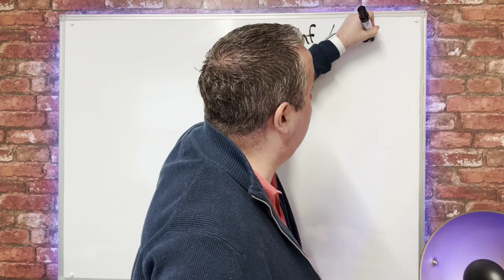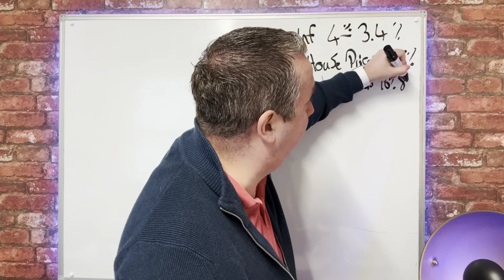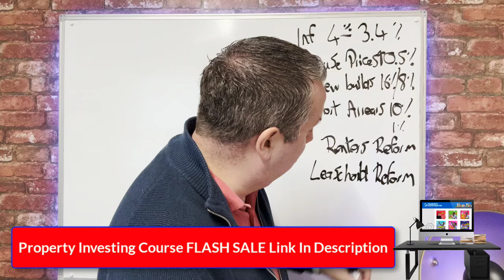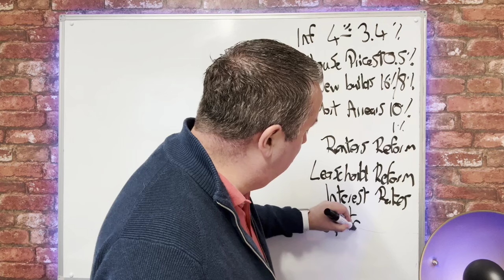Property News UK April 2024 - GOOD News For Interest Rates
Catch up with the latest on the UK property market this April 2024! We've got exciting news on interest rates that could benefit homeowners and buyers alike. Explore what this means for mortgages and the broader market, including insights for Dorking, Surrey. Don't miss out on potential investment opportunities!